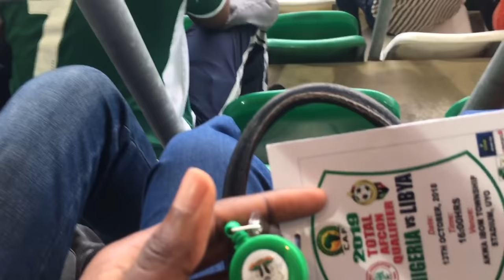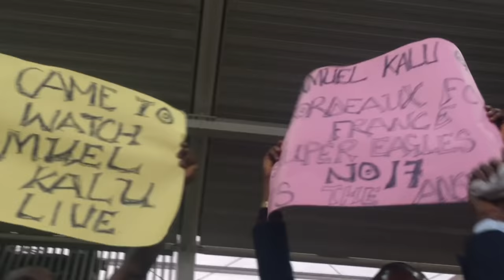NIGERIA VS LIBYA|IGHALO SCORED A HAT TRICK| NFF PRESIDENT PLAYS FOOTBALL|ALEX IWOBI|SAMUEL KALU| UYO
Nothing to do and I thought I should Vlog the Nigeria vs Libya match 😊, I hope you enjoy every minute of this VLOG.